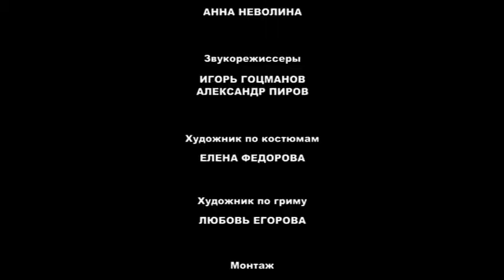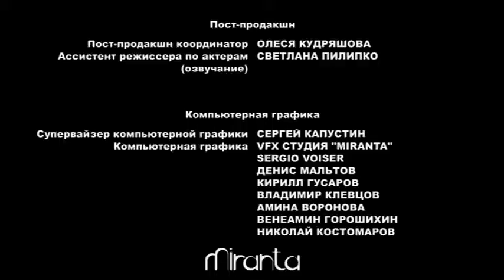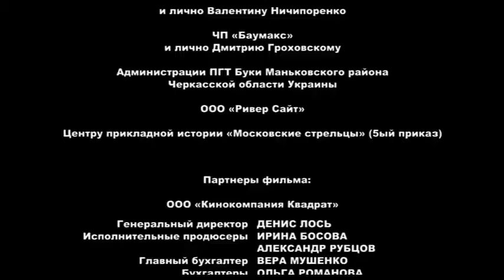👨‍👨‍👧‍👧 СЕМЕЙНЫЙ ФИЛЬМ О ПОИСКЕ СОКРОВИЩ 🏝 Кладоискатели🐾 Фильм в HD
🐶 На Волге, в одном из самых живописных заповедников России в районе Жигулёвских гор, снимается телешоу «Кладоискатели». Участники шоу – 16-летние подростки из России, Америки, Франции, Китая и Италии – победители аналогичных игр в своих странах. По условиям игры подростки должны найти клад, который по известной легенде спрятал в Жигулевских горах знаменитый казак-разбойник Стенька Разин.

Параллельно группе ребят клад ищет троица «черных копателей», а подростки уверены, что бандиты – «актеры», подосланные разработчиками телешоу...